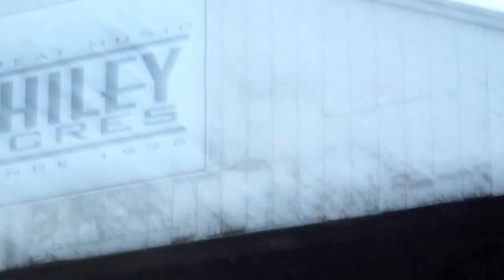HELLYEAH ( live ) Shiley Acres WV. 6/28/14 Encore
HELLYEAH at Shiley Acres Inwood WV.6/28/14